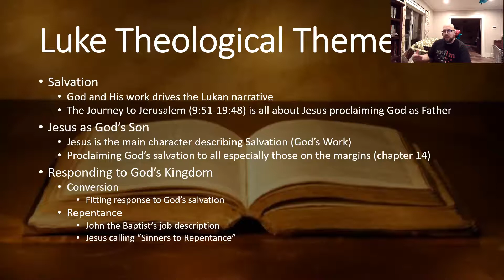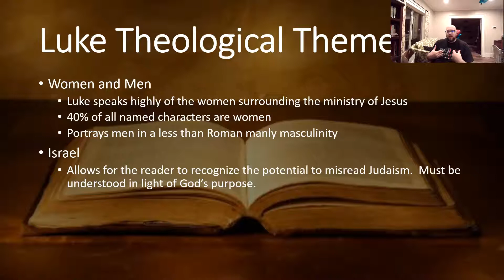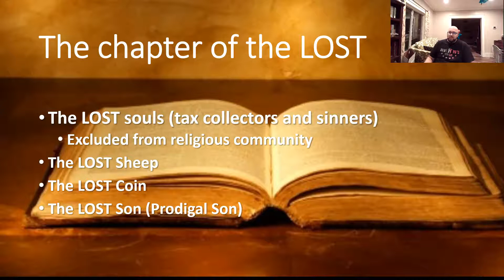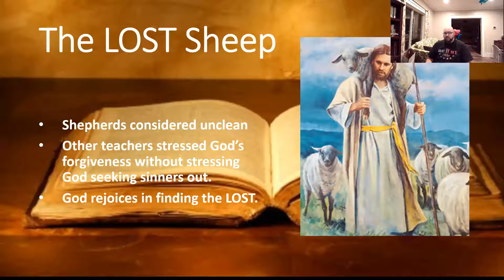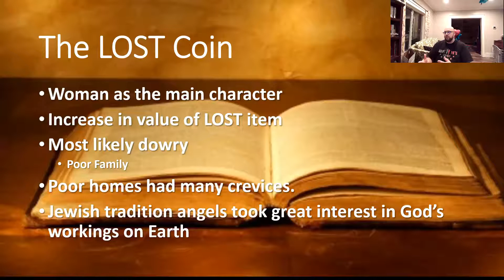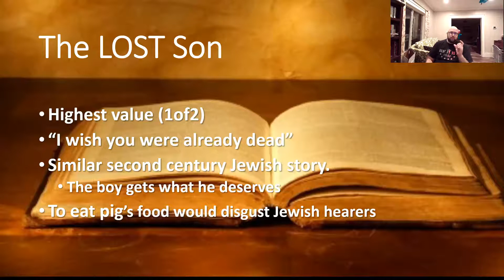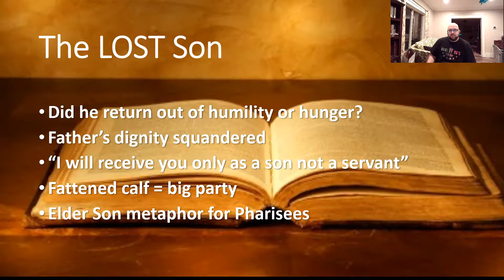Wednesday Night Bible Study 03-09-2022 Luke Chapter 15 video